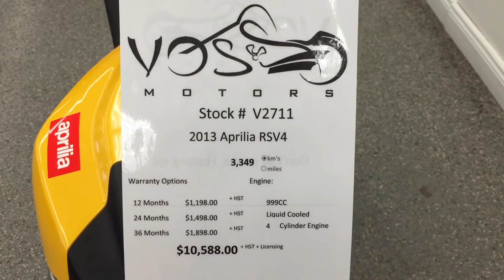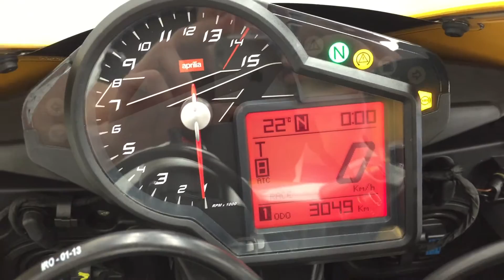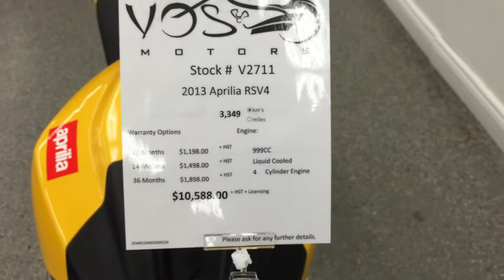2013 Aprilia RSV4 Walkaround Video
2013 Aprilia RSV4 (V2711)

The Aprilia RSV4 R APRC features a lot of high tech technologies which help it stay on top on the food chain when it comes to super sport motorcycles.
The cherry from the top is the advanced APRC (Aprilia Performance Ride Control) package, which is developed using Aprilia’s experience gathered on the race tracks.
But Aprilia RSV4 R APRC’s improvements are not limited to the electronic management system as the 65° V4 engine has also received improved lubrication and closer spaced gears for better acceleration

2013 Aprilia RSV4 (V2711)